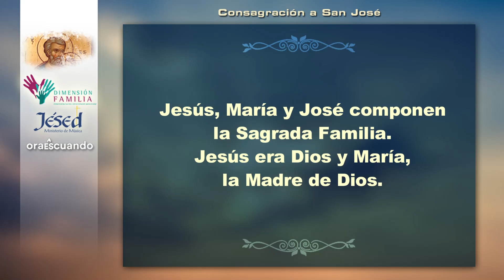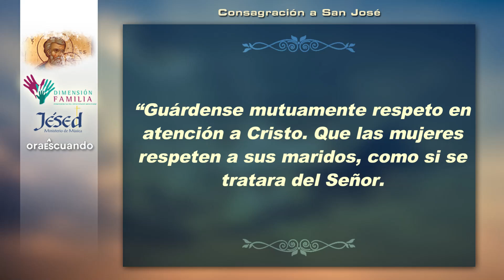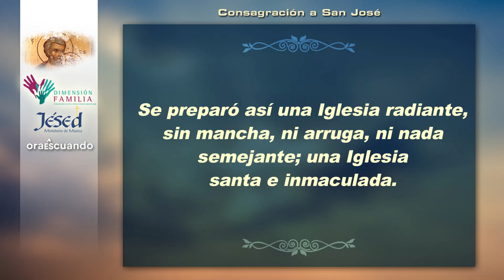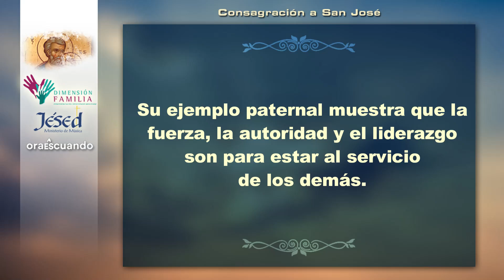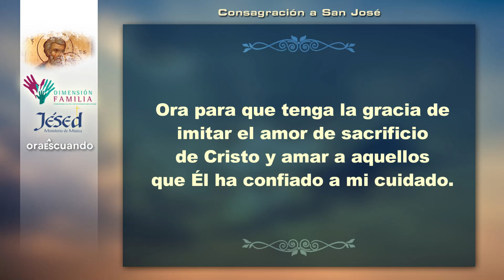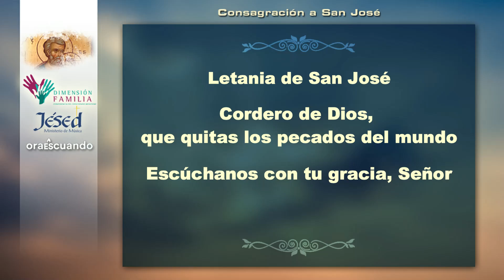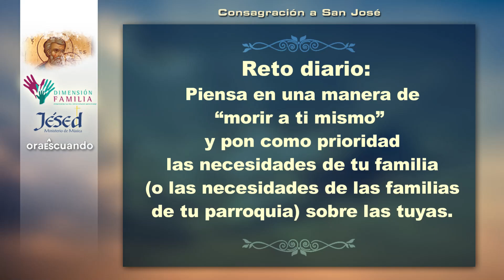Consagración a San José | Día 7 | Jésed